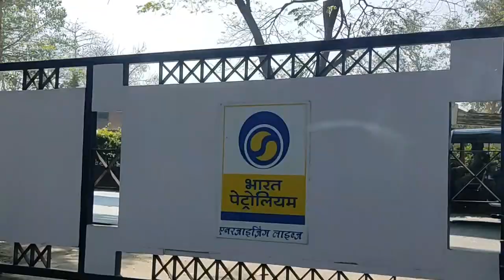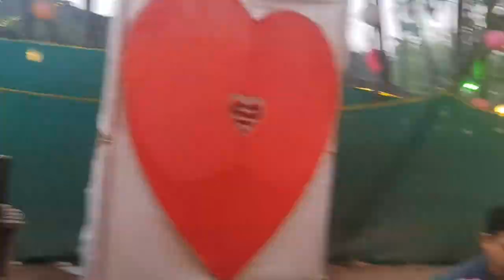Alibaug tour||Revdanda Beach||m2m ferries||bengali vlog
we do not have the copyright of the music & the songs.